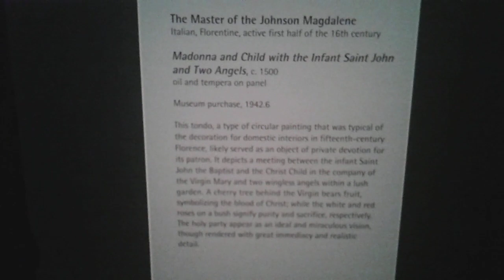Madonna and Child by Johnson Magdalene